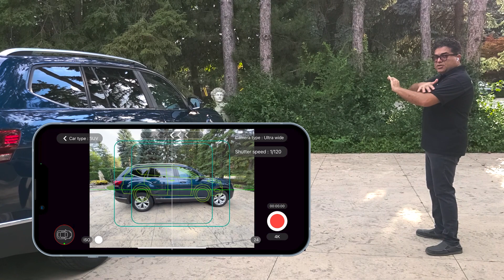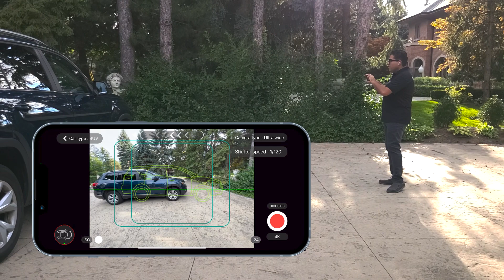Mal posicionamiento del teléfono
Capítulos de vídeo:
00:00 Mal posicionamiento del teléfono
03:03 Sugerencias para el mal posicionamiento del teléfono

Para saber más sobre la aplicación Glo3D 360 Car Photography visita nuestra página web:

Para obtener más información sobre cómo hacer fotografías de automóviles en 360° con la aplicación Glo3D:

To Purchase:
Rico Theta X
Rico Theta Z1
DJI Gimbal